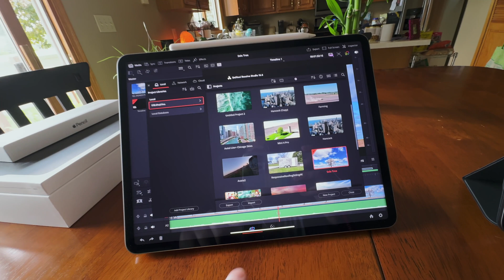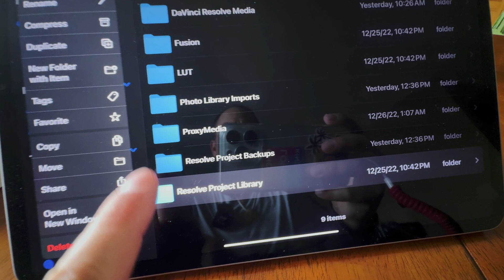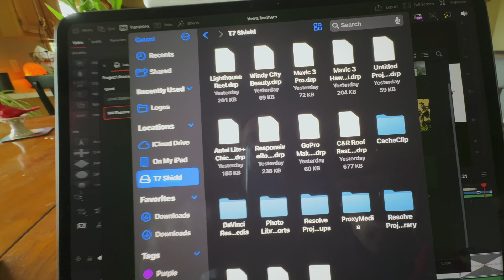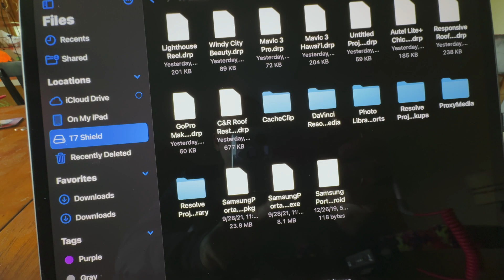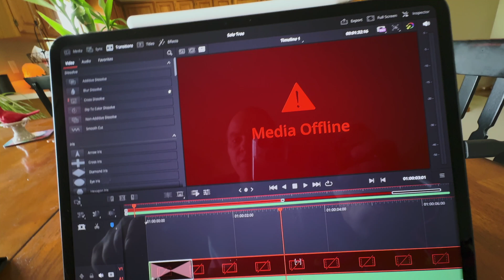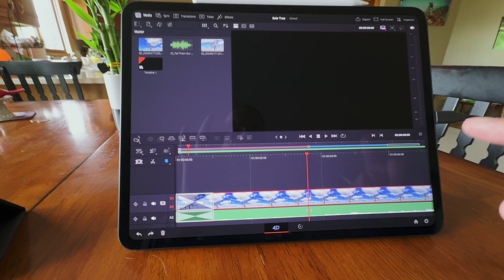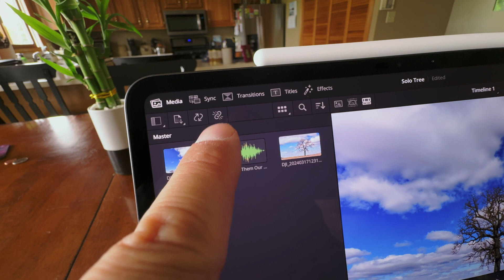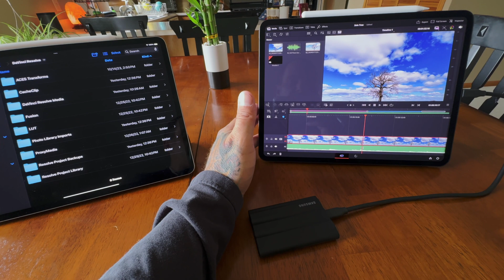Da Vinci Resolve iPad Pro Offline Media Issue￼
There is limited information about the iPad version of DaVinci Resolve out there. let alone really specific issues like I ran into with a backup not carrying over the media showing it offline. This is for anyone having issues trying to move projects from one iPad to another iPad with da Vinci resolve and what I was able to do as a workaround. Not even Blackmagic technical support offered this as an option yet it worked.